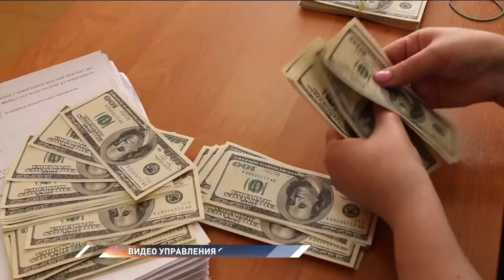Приставы арестовали банковскую ячейку должника и обнаружили там запасы валюты